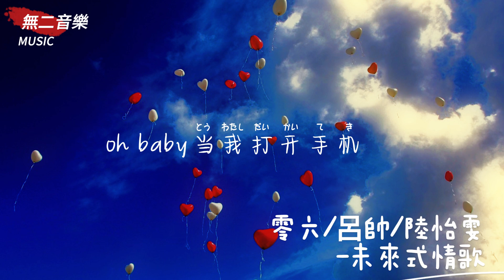零六&呂帥&陸怡雯-未來式情歌『情歌,是我們愛情的見證。它記錄著我們的喜怒哀樂,見證著我們的成長與蛻變』【動態歌詞/Lyrics Video】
▼ 歌 曲 資 訊 ▼
演唱：零６/呂帥/陸怡雯
作詞: 零6
作曲: 零6
▼歌詞 Lyrics ▼
oh baby 看不到你 我心裡特別想你

江邊的微風 吹進我的心裡

每天看你照片 期待每一條消息

迷人的風景 那是你的眼睛

oh baby 有時候我很著急

總想著我又能見到你

其實我不想征服這個世界只想擁有你

你說話我留心聽

你是我的留聲機

喜歡你的聲音你的香味彌漫在空氣 oh~

oh baby 當我打開手機

看到是你發的消息

謝謝你這些天的出現讓我找回了我自己

你是迷人的風景

我送你可愛的耳機

四目相對讓我感受你的溫柔和甜蜜 oh~

你說話我留心聽

你是我的留聲機

喜歡你的聲音你的香味彌漫在空氣

你是迷人的風景